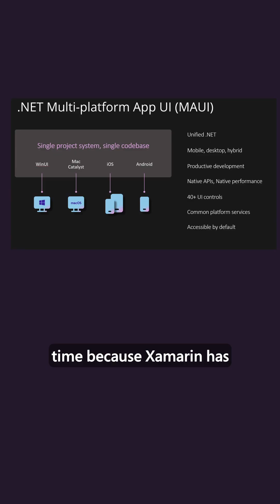High energy with James Montemagno on MAUI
Dive into the world of seamless multi-platform development with Visual Studio! In the latest episode of our series, we explore how a simple checkbox unleashes the power to code across iOS, Android, Mac, and Windows.